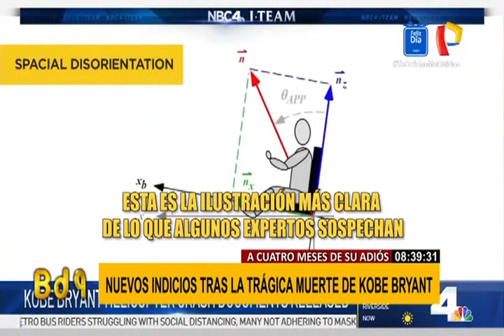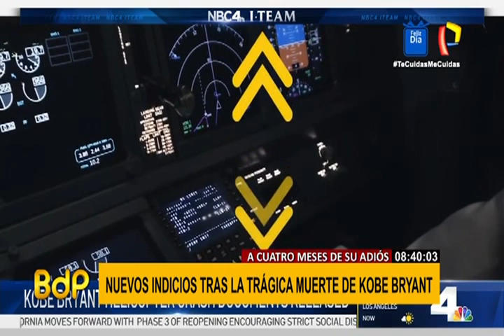Kobe Bryant: investigaciones señalan como causa del accidente la desorientación del piloto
El famoso jugador habría perdido la vida, aparentemente, por una desorientación del piloto del helicóptero a causa de la intensa neblina.